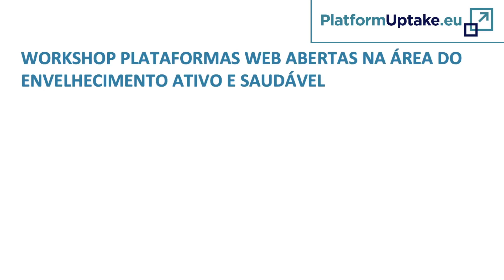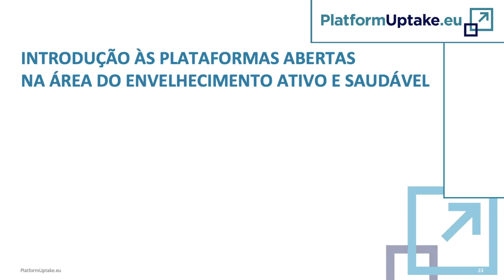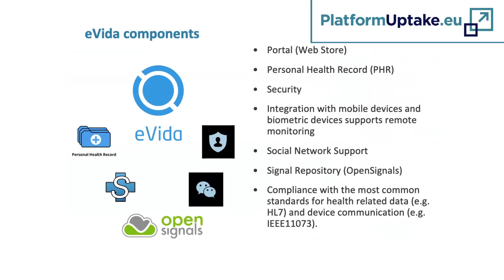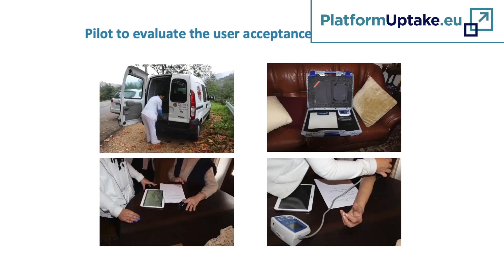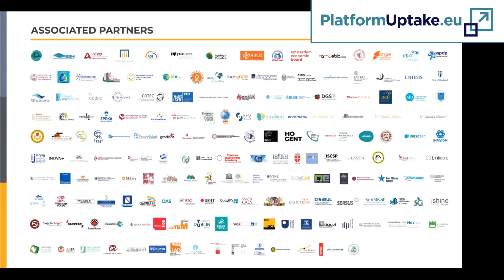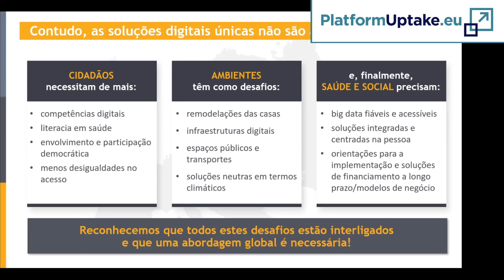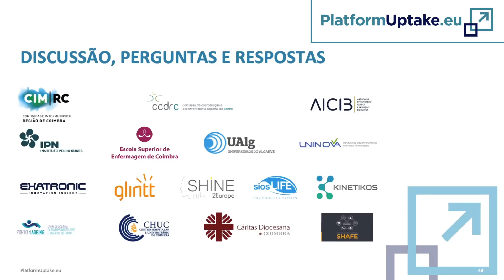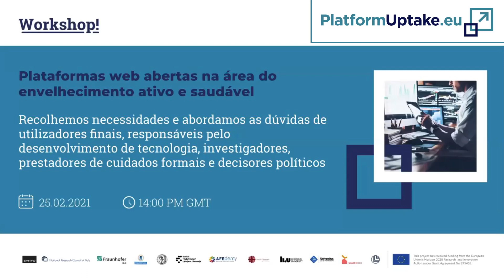PlatformUptake.eu: Online Workshop hosted by Cáritas Diocesana de Coimbra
This workshop was hosted by Cáritas Diocesana de Coimbra Portugal and held in Portuguese and English languages. Focus during the presentations was put on the topic of open platforms and their main healthcare and social benefits as well as their role as facilitators of new devices and software for active and healthy ageing.

As an example for open platform from Portugal was presented eVida which was developed within a big national project to enable the delivery of services for personal health and wellbeing. The representative from Instituto Pedro Nunes Portugal concluded his presentation by highlighting the main aim of the platform to provide an infrastructure for the development of digital social innovation vectors and address the needs of the ageing population.

Another contribution to the topic of open platforms in the Active and Healthy Ageing (AHA) domain was made by the coordinator of Smart Healthy Age-Friendly Environments (SHAFE) network and CEO of SHINE2Europe Portugal. The presenter stated that open platforms can be essential tools for the prevention of non-communicable diseases and the promotion of independent living. Prior to the end of the event a discussion was conducted on the main challenges on the path towards the uptake of open platforms. The participants in the workshop stated that actual policies need to be changed to leverage the use and adoption of open platforms. Additionally it was elaborated on the role of R&D centres to sustain open platforms and enable technology transfer.  Finally, the participants in the event discussed on current policies that aim to grant access to existing platforms.